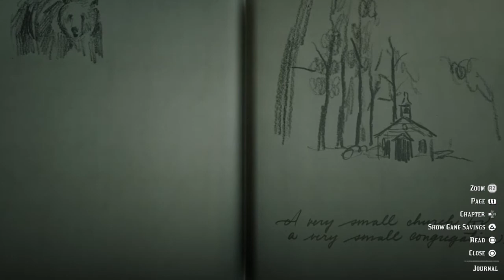RDR2 Landmarks of Riches Treasure Map 2 (silver earring) PS4 2019 story mode update | Tiny Church